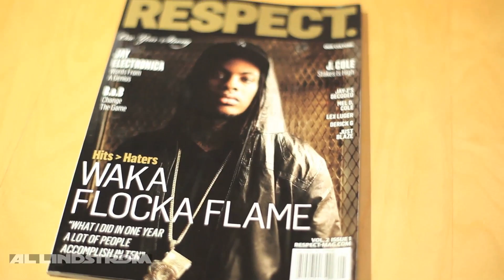Elliott Wilson Rap Radar Interview - Print That Sh*! Part 2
In Part 2 of our interview with YN, we talk about RESPECT magazine. We discuss topics from how he took over the EIC chair at RESPECT, to his vision for the mag. We briefly talk about why he chose Waka Flocka for the magazines first cover. Finally, we ask him if he approaches his competition with other magazines in the same way that he did while he was EIC at XXL.

For more, log on to Allindstrom.com